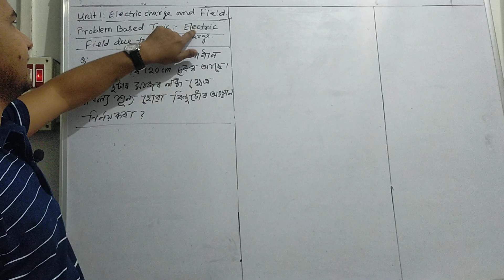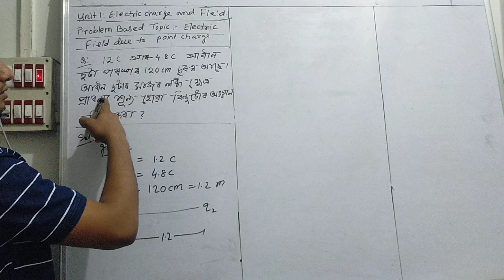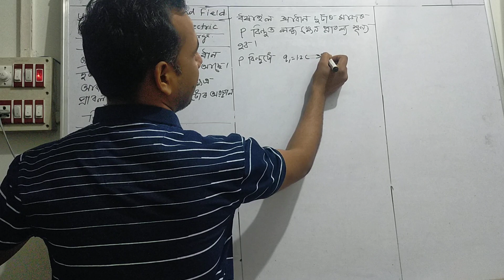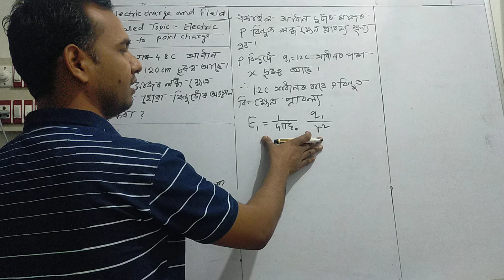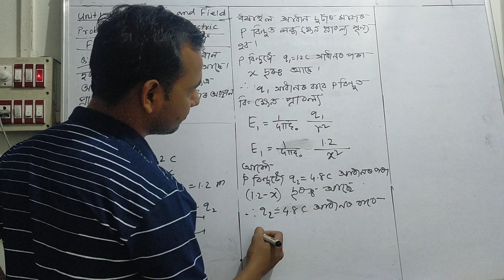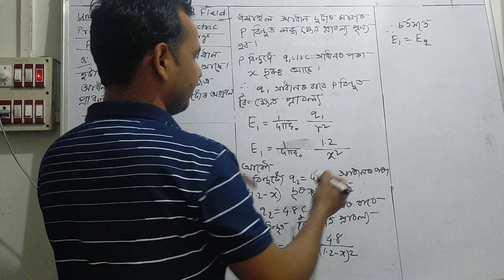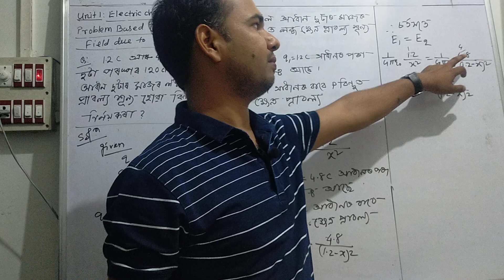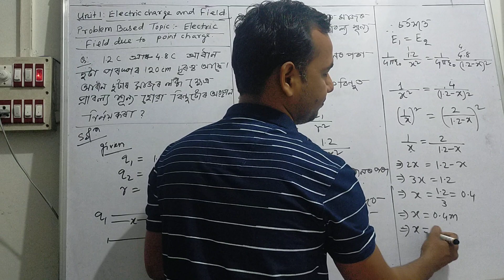Problem based on Electric field due to point charge, unit 1: Electric charge and Fields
unit1:Electric charge and Field
Topic : problem based on Electric Field due to point charge
Class 12 Physics in Assamese